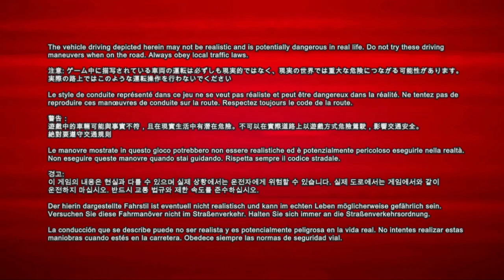PGR 3 13° Coppa del mondo Eliminator con Ferrari F50 GT Gameplay no volante Full HD